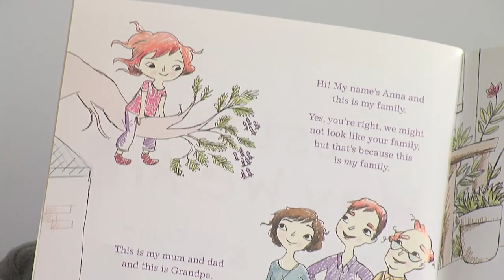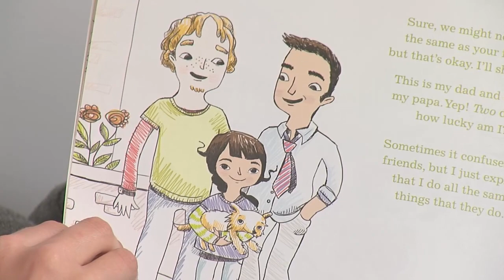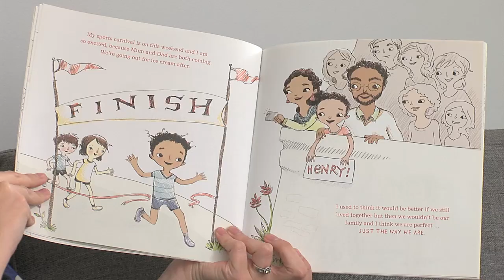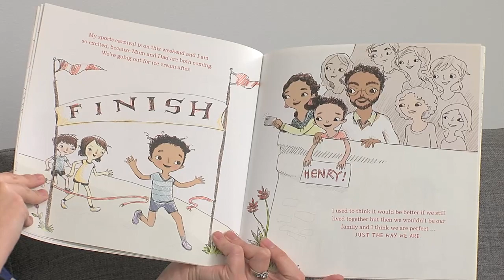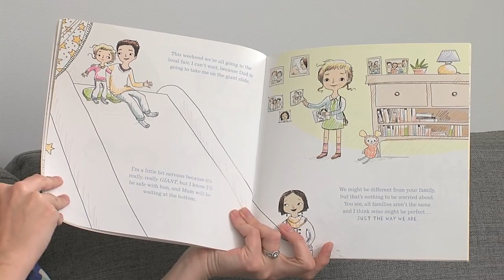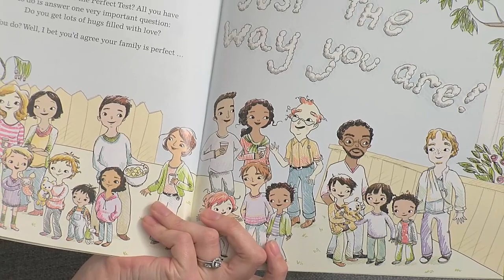Just the Way We Are - Claire Robertson and Jessica Shirvington